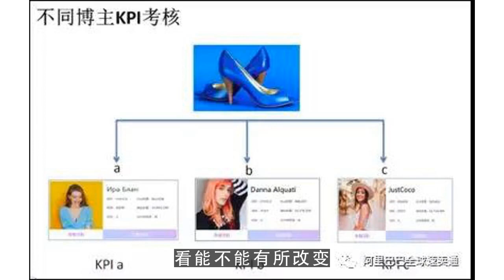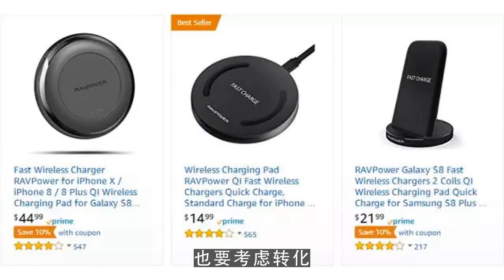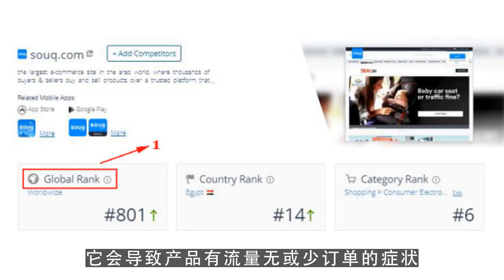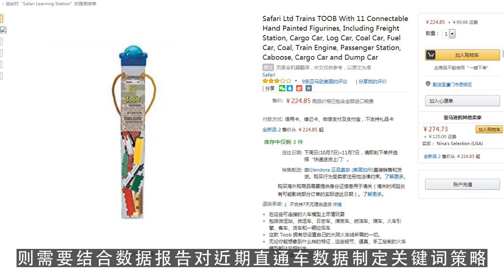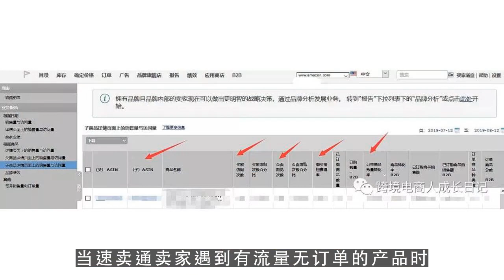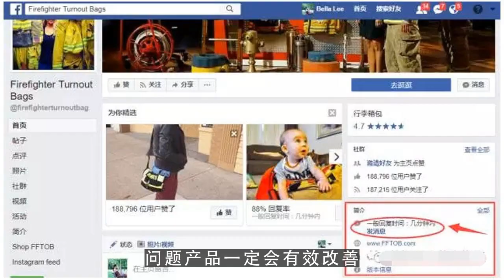youtube运营,有流量没订单，大都是这六个原因？